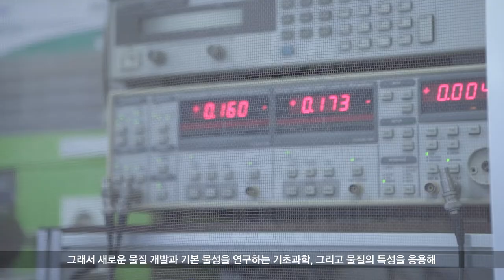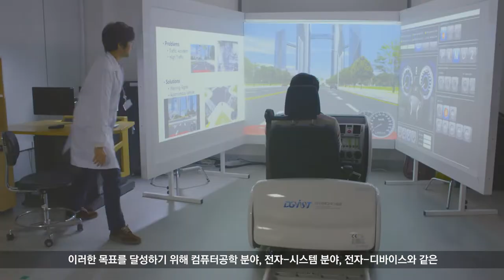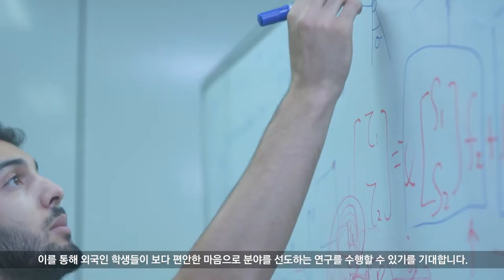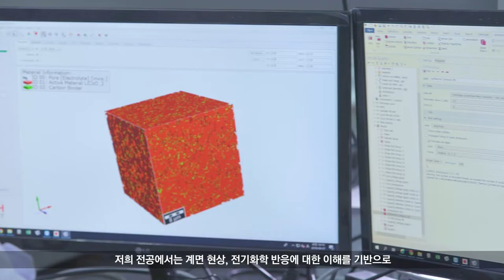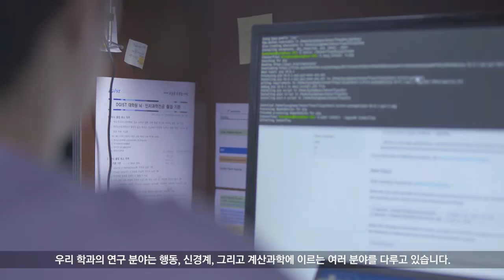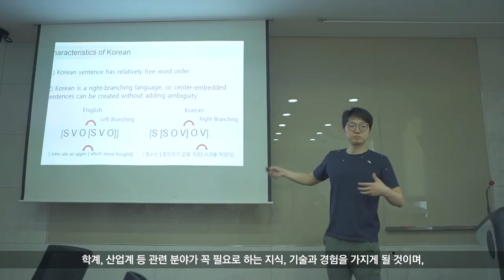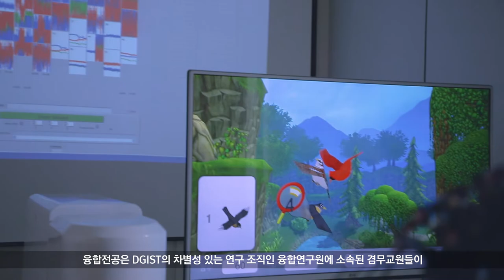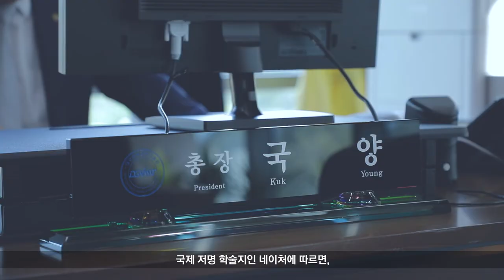[DGIST] 대학원 전공소개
DGIST 대학원의 7개 전공을 소개합니다.

대학원에서는 무엇을 배울까요?

교수님 인터뷰로 알아보는 대학원 전공 소개 영상에서 확인해주세요.